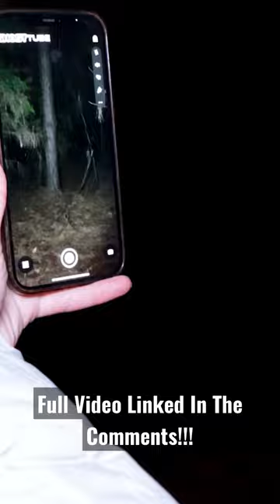Insane GhostTube SLS Capture : Haunted Woods Investigation (scary)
We picked up an INSANE CAPTURE while using the GHOSTTUBE SLS and the built in LIDAR tech in my phone. Looks as if something visited us. After that everything changed. WHO OR WHAT COULD THIS HAVE BEEN!?!

NEW: "SOMETHING IS AFTER ME  | Terrifying ESTES METHOD inside the NEXT CONJURING HOUSE"